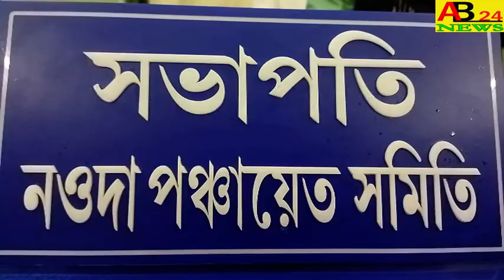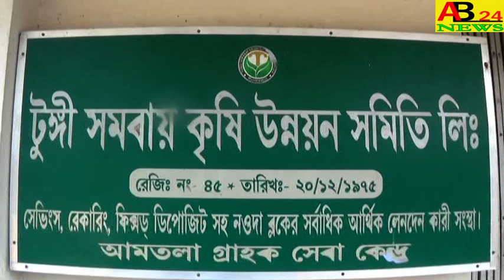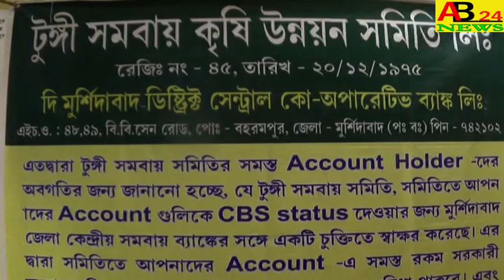2022 নতুন বছরের।।আগাম শুভেচ্ছা জানালেন।।নওদা পঞ্চায়েত সমিতির সভাপতি।।মতিউর রহমান।।AB24NEWS#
MOTIUR RAHAMAN PRESIDENT OF NOWDA PANCHAYAT SAMITI WISHED A HAPPY NEW YEAR 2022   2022 নতুন বছরের।।আগাম শুভেচ্ছা জানালেন।।নওদা পঞ্চায়েত সমিতির সভাপতি।।মতিউর রহমান।।